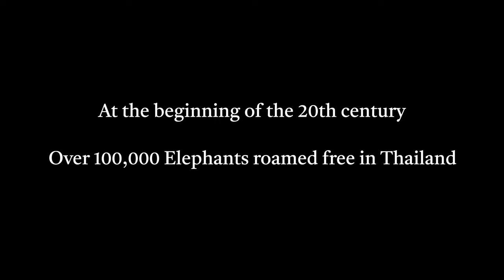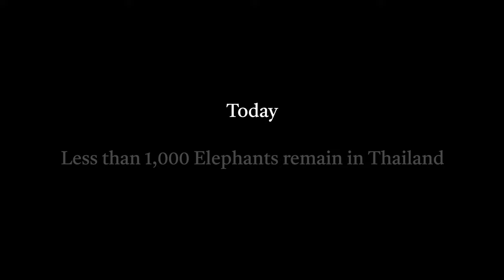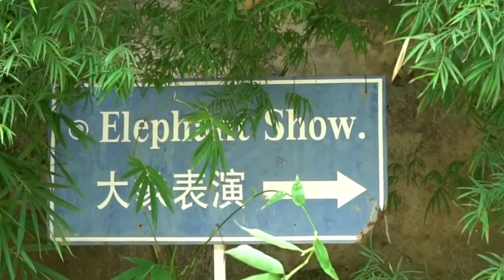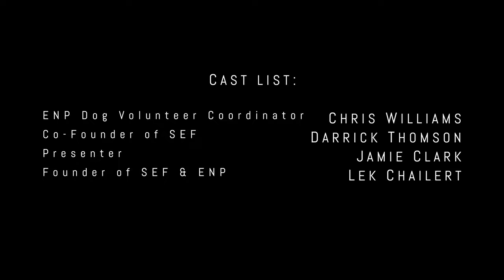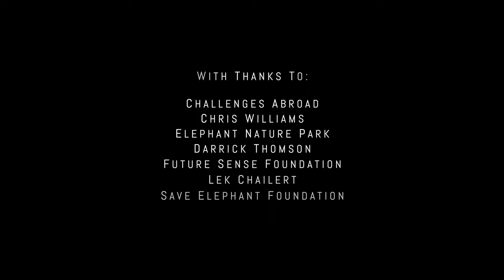The Elephant's Cry - Full Documentary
Jamie Clark ventures to Thailand, exposing the hidden secrets of the Asian elephant tourism industry.

While volunteering at the Elephant Nature Park Sanctuary, Jamie encounters renowned animal activist Lek Chailert, who has dedicated her life to rescuing Thailand's gentle giants. Through his journey with the Save Elephant Foundation, Jamie uncovers the harsh realities of the Asian elephant tourism industry, as well as shedding light on the broader issues faced within the animal tourism sector.

Discover how we can support ethical elephant experiences and protect these magnificent creatures from extinction, alongside the wider environmental crisis our planet faces at a time when action is desperately needed.

(71 mins)

Director: Jamie Clark
Starring: Chris Williams, Darick Thompson, Jamie Clark, Lek Chailert